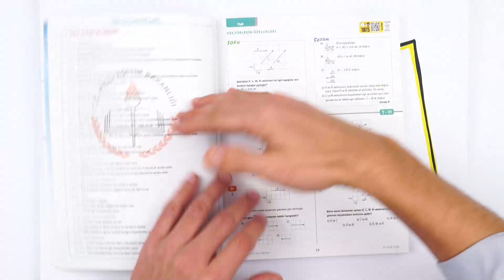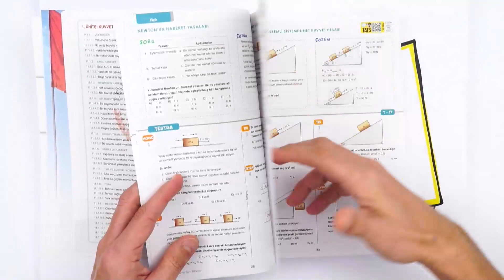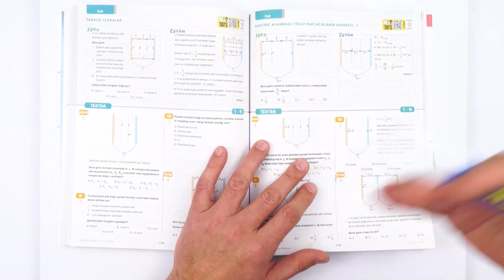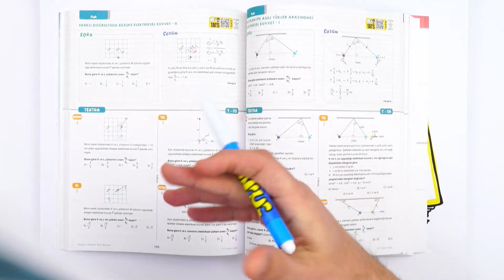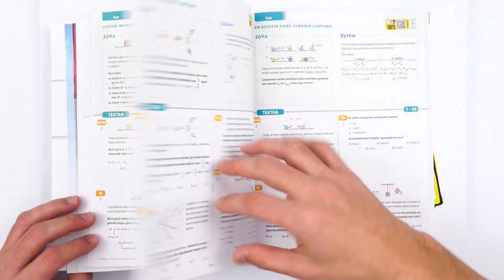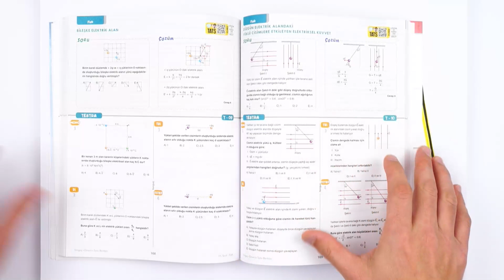Yeni Nesil Sorularla Fizik Başarını Artır! 🚀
11. Sınıf Fizik Dersinde Başarını Artır!
FizİK ile TYT Fiziğini Sağlamlaştır!
Dinamo ile Fizik dersinde kendini bir üst seviyeye taşı ve başarıyı yakala!  💪
Bu kitap ile doğru ve dinamik taktiklerle çalışabilir; tüm eksiklerini tamamlayabilirsin. 😎